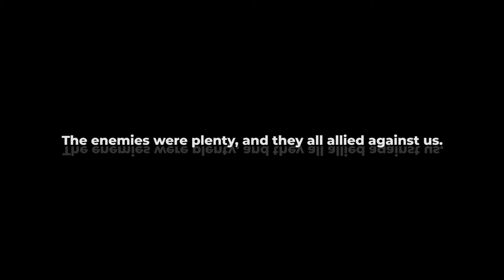DEADSIDE THIS IS OUR WAR PART 4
🔗Popcorn GameMovia DEADSIDE  Gameplay series are played on PC. You can expect  a variety of topics and DEADSIDE updates, reviews of DEADSIDE Game features, DEASIDE Tutorials, DEADSIDE Guides.

Stay safe, Stay Great, and as always...see you... in the next one. 🔥

Deadside is a hardcore multiplayer shooter set in a large open world with wide gameplay possibilities. Experience a realistic post-apocalyptic game environment filled with NPCs and other players. Deadside is all about balancing the dynamics of a shooter and the hardcoreness of survival games. The world of the game focuses on realistic aspects of life within the ruins of a dead civilization. You won’t find zombies or radioactive bunny suits here.

The world of Deadside is a vast open space full of dense forests and abandoned settlements. Players will eventually have access to an area of about 225 sq.km, entangled by a network of roads and rivers. Early Access playable area will be limited to about 25 sq.km. The world is inhabited by various hostile and friendly NPCs. Exploring the forests, you can face a gang of cannibals just about to eat lunch. Or a group of wanderers trying to survive in a hostile environment. It’s completely up to you how to engage in these encounters. You might just make great friends, or your new rivals contesting the resources of the land.

🍿 Popcorn GameMovia is not only a channel, is a great community where I invite you to be part of it. Popcorn GameMovia loves survival games, zombie games, horror games and storyline based games a lot. If you like crafting and survival games in an open world, multiplayer, post apocalyptic scenario, or any type of video games (PC or  Playstation, xbox) welcome among us.

🎮 Here we do gameplay livestreams so we can meet each other, hangout and have fun and good time. We do game tutorials and guides, testing game features and role plays, so we can learn together how to become the best on the games that you, me and others love the most.

🔈 Feel free to express yourself, share your ideas, be part of Popcorn GameMovia Community, and let others discover your experience as a gamer (we all know you are committed to gaming), this way we grow together.

ℹ* Below you can find socials and a few of the many games we play here. Check it out!
Want to see my rig? Scroll all the way down.

🌳 ALL DONATIONS 🌳 are used to grow the community and for further developments and improvements, so everyone can get the best experience.
Any donations you make are very much appreciated, and there are multiple ways to reward you (details on discord). Become a proud member of POPCORN GameMovia community.

Get the most interesting parts of streams and favorite games review, gear, tips and tricks and much more.

💻 My RIG and devices:
● DSLR Canon 80D (Camera 1)
● GIGABYTE AERO 17 (CPU i7 10870H, GPU GeForce RTX 3060 6GB, RAM 16Gb, IPS  FHD 300HZ rr)